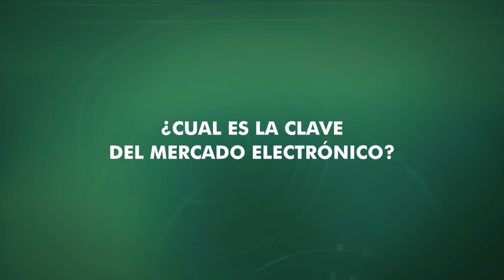Cuál es la clave el mercado electrónico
Jacobo Cohen Imach